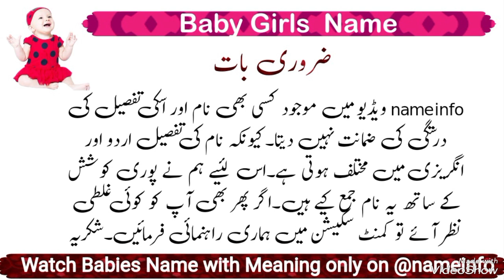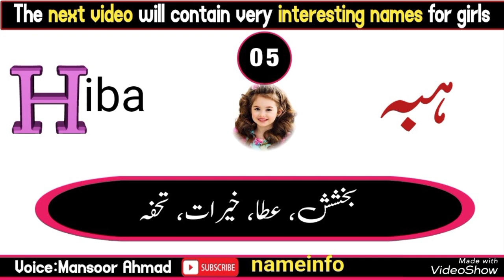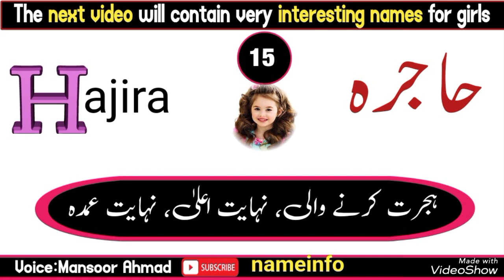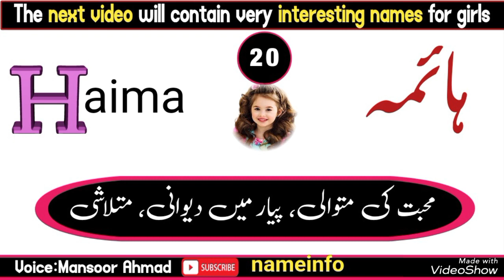Muslim Baby Girls Name Start With H||Girls Name With Urdu Meaning